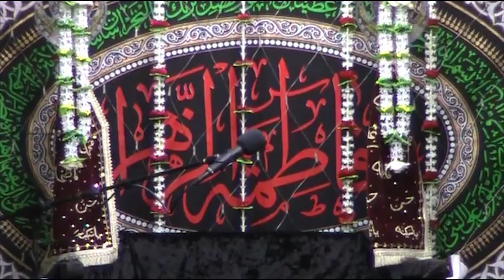26th Ramzan 1436-2014 | Maulana Muhammad Taqi Mehdavi | Darbar-E-Masoomeen | Muscat | Oman